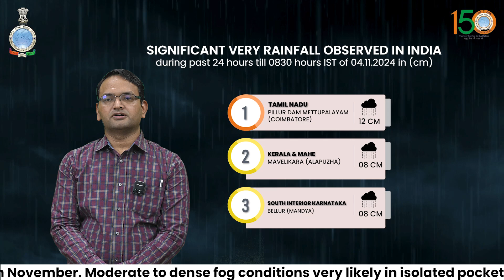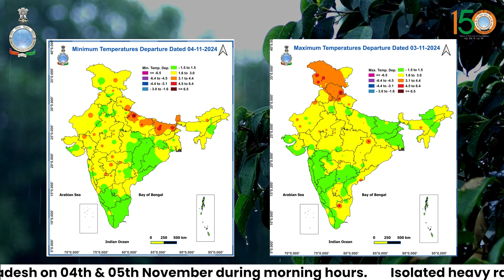Heavy rainfall likely over Andaman & Nicobar Islands,Tamil Nadu and Kerala today